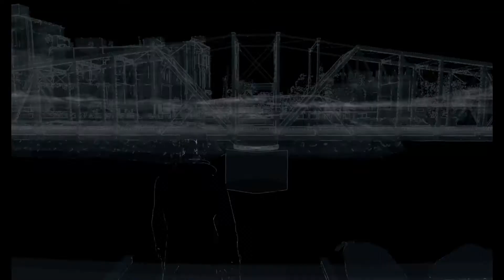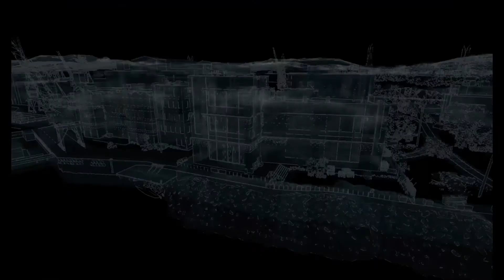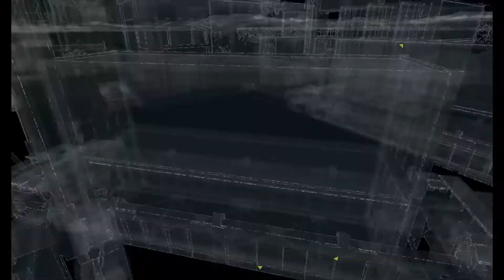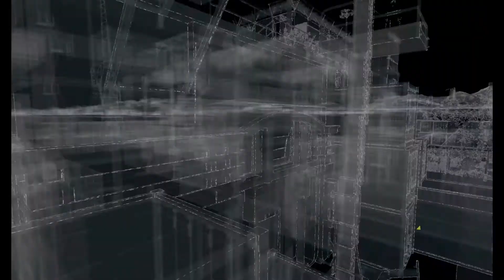Watch Dogs Ep 13